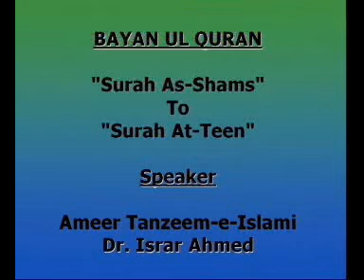Dr Israr Ahmed-- Bayan UL Quran in Urdu Lecture 105 of 108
Brief explanation of whole quran in urdu language by dr israr in jst 108 lectures.